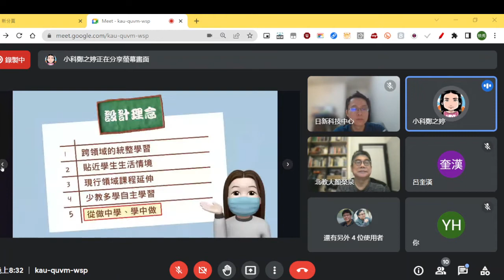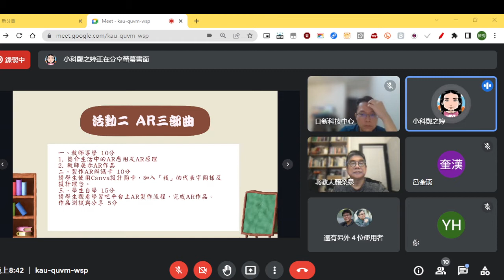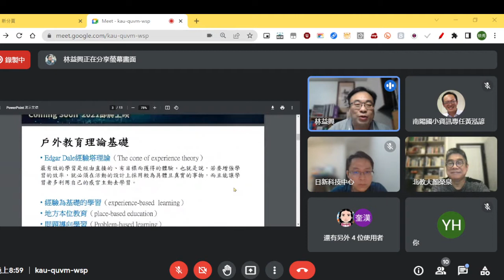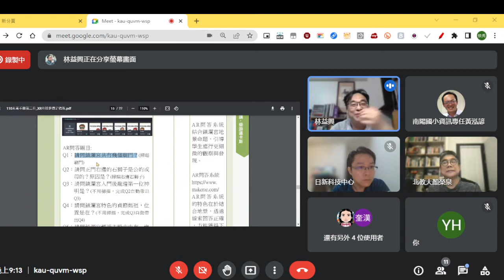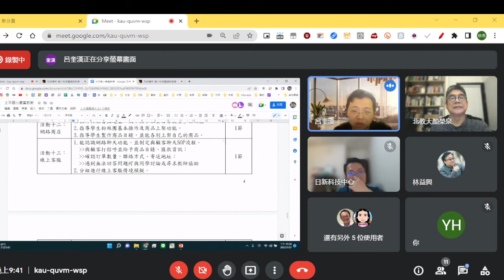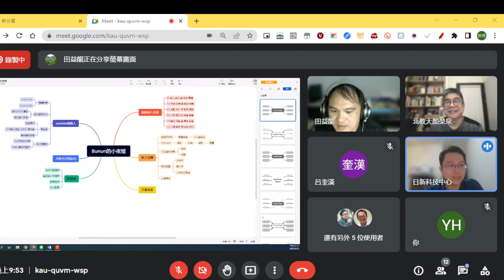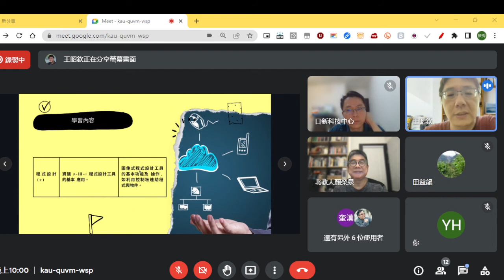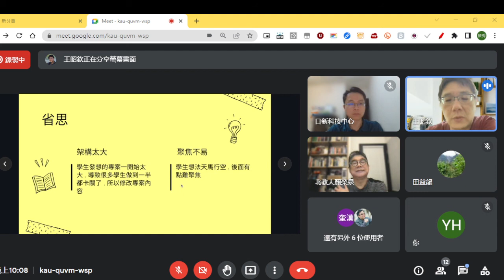1110624科技領域國小共備